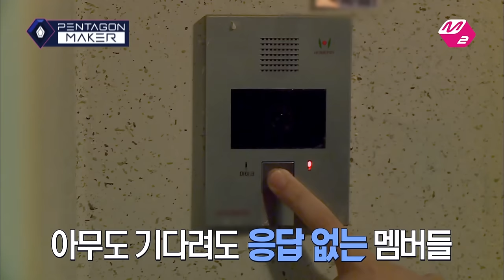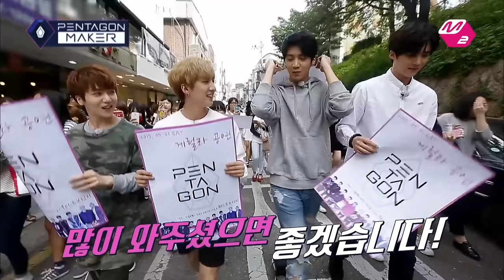PENTAGON MAKER [EP6-1 단체 퍼포먼스] 일대일 배틀, 잔혹한 대결의 시작! 160607 EP.6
Brutal but riveting One-on-One Battles where only one of the two contestants will be victorious in the end!
The members of Pentagon will stand before an audience,
who will become the judge and determine the winner of the One-on-One Battles!

The five triumphant members in the One-on-One Battles chosen by the audience will get to move on to the online competition round!
and “like” the video of the member who did the best job in completing the mission!
The individual scores will be calculated based on the number of views and likes they get on their videos!

New episodes of “Pentagon Maker,” Korea’s first interactive idol making program, are posted every Monday and Tuesday at midnight and aired on Mnet at 11 PM every Tuesday!